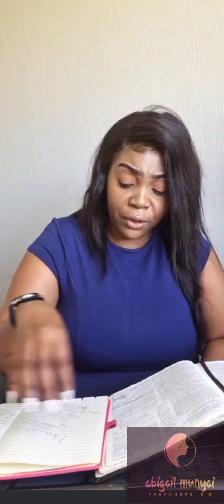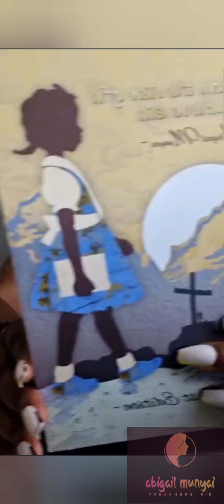Heeding to the instruction of God (Abigail Munyai)